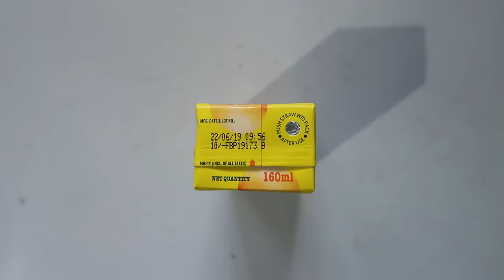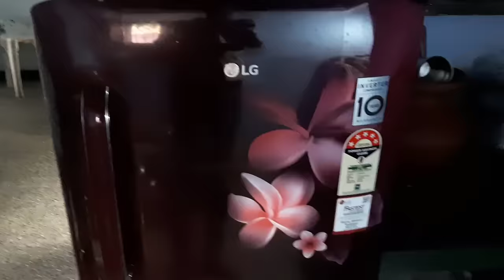How to make tasty mango ice cream at home | Ice Cream Hacks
How to make tasty mango ice cream at home | Ice Cream Hacks | Homemade Ice cream